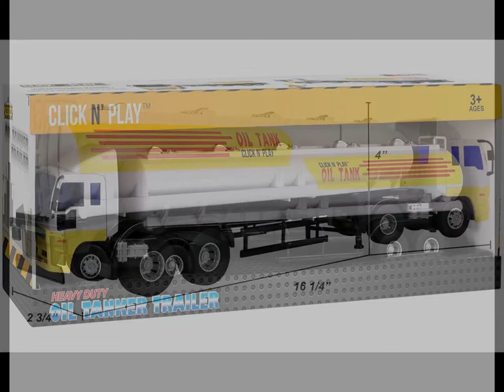Alena Khan Official